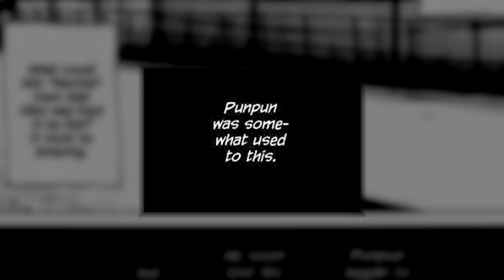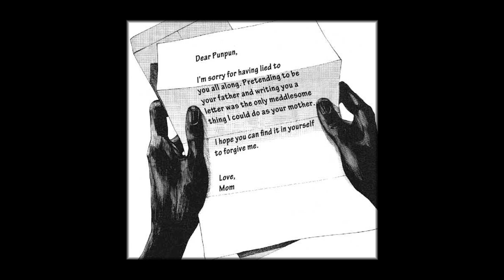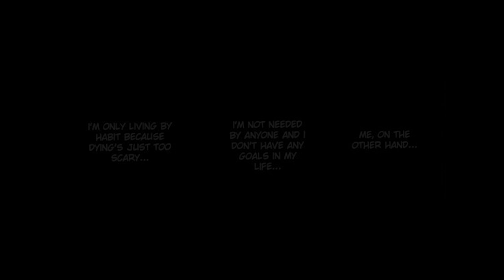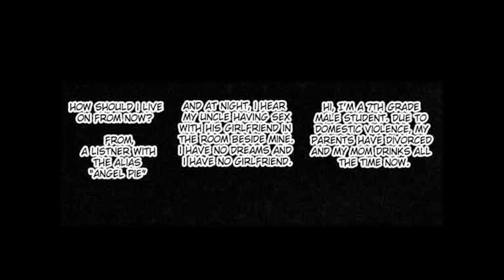The Unreliable Adults of Goodnight Punpun (Parents/Other Adults Story Breakdown)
A condensed retelling and discussion piece on the manga Goodnight Punpun regarding certain adult characters seen in the story, more specifically Punpun's parents.

0:00 Intro
1:44 Part 1:  Punpun & Unreliable Adults
7:35 (Seki)
10:25 Part 2: Punpn & Unreliable Parents
12:16 (Dad)
16:53 (Mom)
23:15 (State of Punpun)

(BG music in order)

{Intro}
8AM (Normal) [Animal Crossing GC]
A stray child [Silent Hill 3]

{Part 1}
Tartarus Block 2 [Persona 3]
Afternoon Break [Persona 3]
Just Like This... [Persona 3]
Troubled [Persona 3]
Drowning [Silent Hill: Origins]
Sickness unto foolish death [Silent Hill 3]

{Conclusion}
Terror In The Depths Of The Fog [Silent Hill 2]
Aboveground Urban Area A [Shin Megami Tensei IV]
Resting Comfortably - Nasty Remix [Silent Hill 4]
End of small sanctuary [Silent Hill 3]

Goodnight Punpun belongs to Inio Asano.